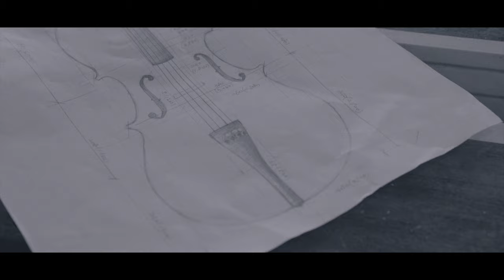제법 그럴싸해 보이는것 같습니다. 한땀한땀 완성해나가고 있습니다 Project.CELLO cafe 2 프로젝트 첼로 카페, 두번째 이야기 ep.2 carpentrylife